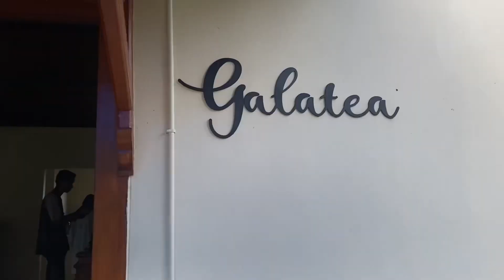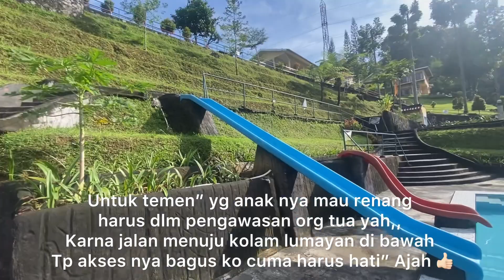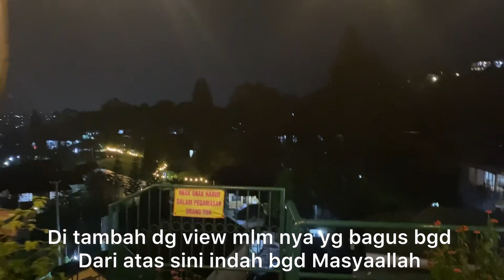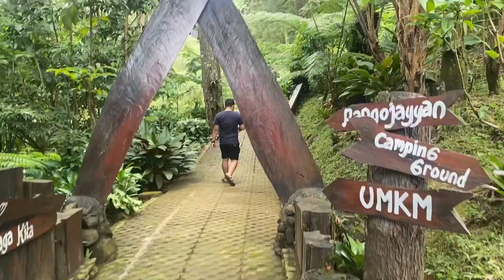REKOMENDASI VILLA DIDOH DENGAN FASILITAS LENGKAP DAN DEKAT TEMPAT WISATA BUKIT CAIMANDALA CAMP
Assalamualaikum temen” Raffa,,
Hari ini Raffa nginep di Villa Didoh puncak Cisarua dengan harga 2,5jt permalam untuk kapasitas 20-25 org dg fasilitas yg lengkap
4 kamar tidur
3 kamar mandi
Dapur lengkap
Water heater
Karaoke
WiFi
Bisa nntn netflix n YouTube
Kolam renang ada 3
Billiard
Dekat tempat wisata
Selain itu semua staf nya pun baik dan ramah 👍🏻
Rekomen bgd Villa nya buat temen” yg lg cari Villa murah dg fasilitas yg lengkap 👌🏻

📍 Batu Layang, Kec. Cisarua, Kabupaten Bogor, Jawa Barat 16750

Pemusik: LiQWYD

Pemusik: @iksonmusic

Pemusik: @iksonmusic